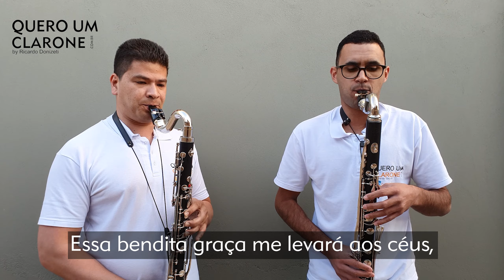Hino 267 CCB - Graça maravilhosa / Dueto de Clarone | Quero um Clarone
Dueto de clarones
Clarinete Baixo Selmer Bundy
Clarinete Baixo Conn
Somos a única loja especializada em Clarinetes e Clarones no Brasil!

1- Graça maravilhosa de Cristo, o Redentor!
Não há em mim palavras para a descrever!
É Dom mui excelente, grande é seu valor
Essa graça bendita sinto em meu ser

É maravilhosa e excelente, sublime a divina graça de Jesus
Nada a ela se pode igualar
Ela apagou os meu pecados e à glória eterna me conduz
Sublime é a graça que Jesus veio me dar

2- Graça maravilhosa que traz a salvação
Por ela, dos pecados Cristo me libertou
Ela se estende a todos, à todos dá perdão
Pois em Cristo Jesus, aos homens, Deus amou

3- Graça maravilhosa concede paz com Deus
Por sua eficácia transforma o coração
Essa bendita graça pode levar aos céus
Onde Cristo dará aos santos, galardão